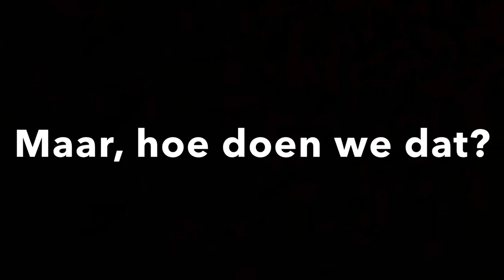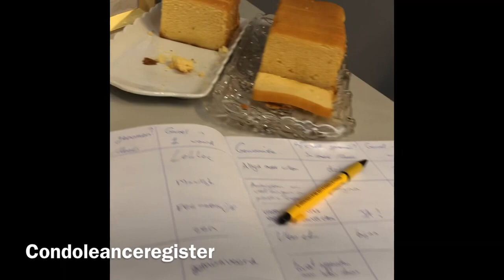Waternetwerk Projectprijs 2022: Nominatie Projectteam Toekomstatelier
Nominatie voor de Projectprijs 2022:  'Toekomstatelier NL2100, Afscheid nemen van gewoontes' - door projectteam Toekomstatelier

Het Koninklijk Nederlands Waternetwerk (KNW) is hét onafhankelijke kennis(sen)netwerk in Nederland. Wij stimuleren het uitwisselen van kennis, kunde en ervaring en willen zo meer samenhang in de watersector creëren. We streven naar meer verbinding tussen praktijk en theorie, tussen werkvloer en management, beleid en uitvoering, tussen nationaal en internationaal en tussen jong en oud.